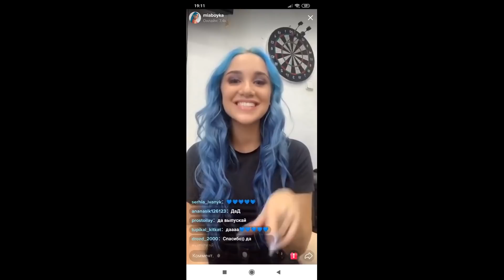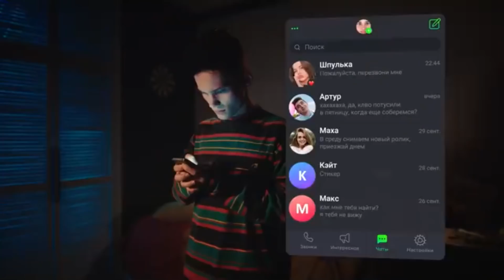Как Тиктокеры Поют в Живую ?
Друзья привет в этом видео мы узнаем как тиктокеры поют в живую. В наш тик ток топ сегодня попали Миа Бойка, Егор Шип, Валя Карнавал, Артур Бабич, Даня Милохин, Юля Гаврилина, и Карина Кросс. Друзья надеюсь вам понравится мое видео.